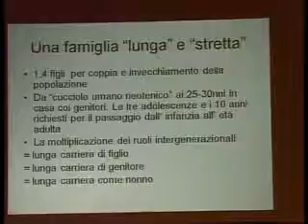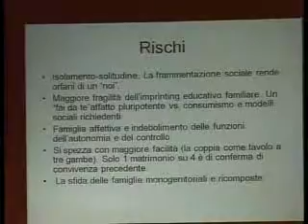SANREMO : CONVEGNO ASL COOP SULLE DIFFICOLTA' DEI MINORI